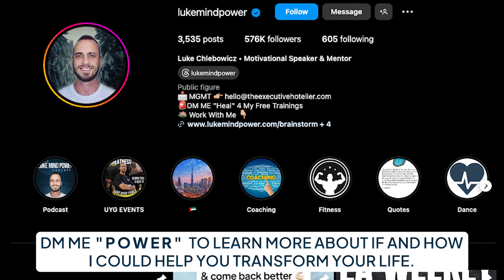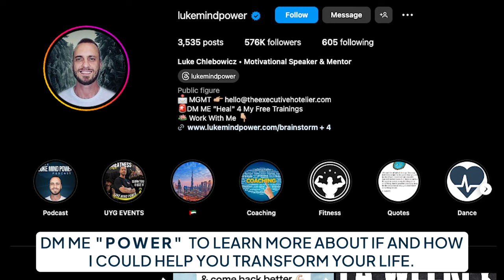I Helped This Teacher Turn Her Life Around at 52 - Gudrun Sigurdardottir’s Success Story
💬 I believe you have the power to transform your life!

The Luke Mind Power Podcast is an empowering show committed to helping you unlock your full potential and transform your life.

Follow the podcast on your favorite app so you never miss an episode!

Luke is not a psychologist or holds any degrees from university. We, of course, want the best results for you, and the Information provided by this podcast or our company is not a substitute for individual medical advice. ⁠